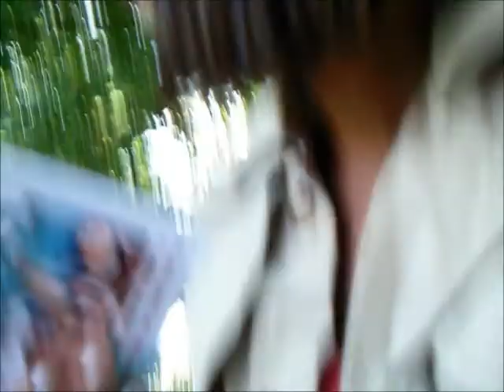22.07.12 ZDF Fernsehgarten Der Checka am Backstagebereich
haha echt cooler Tag mit dem Checka